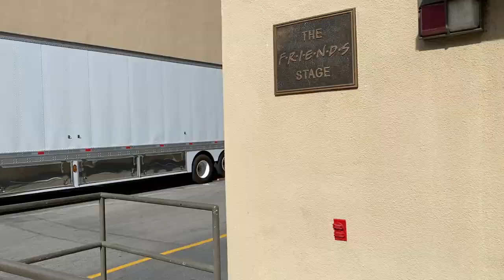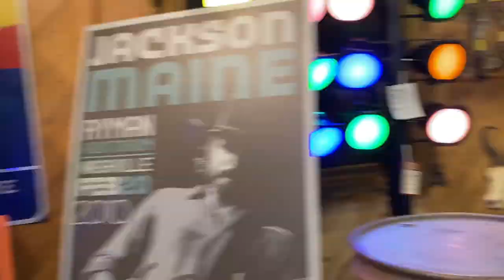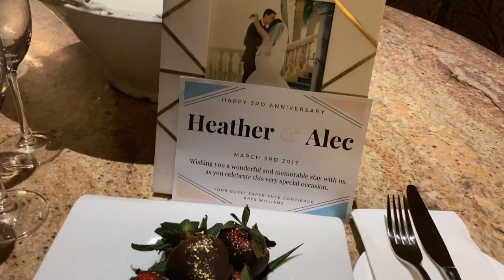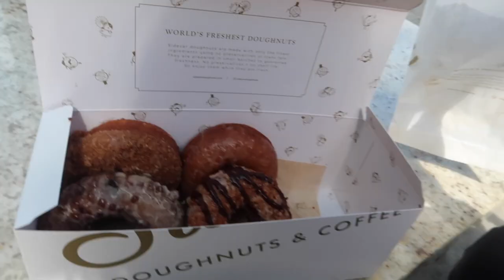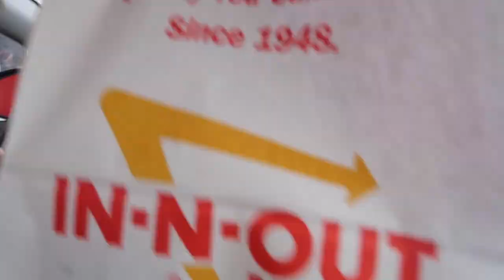STAYING AT PELICAN HILL RESORT FOR FREE!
Welcome to our LA Vlog! Obvi this trip was a bit ago, before corona took over the world, so don't worry about me breaking quarantine here. Alec earned a free trip to Los Angeles with his work and we turned it into an anniversary trip at the very place we got married 3 years ago, Pelican Hill! The best part was, it was a free stay!! Check out the vlog to see how we stayed at this incredible resort for freeee